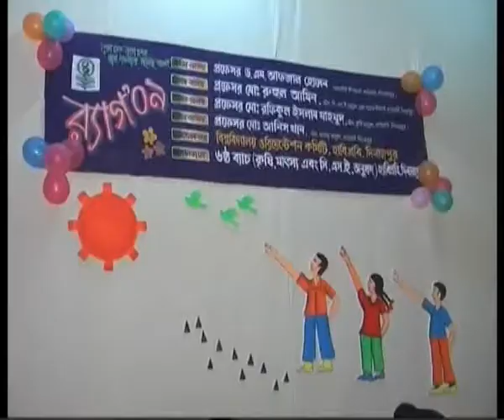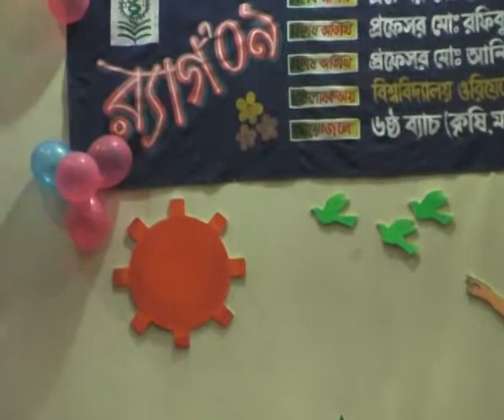Ending Ceremony | Rag 09 | 6th Batch | HSTU | Dinajpur | Cultural Program